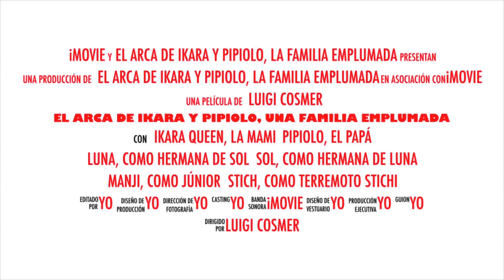La pelotilla de Manji (577) 😪 😴 🥱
Manji acopladito para dormir la siesta, Ikara con mami mimosa, Stich chinchando un poco a las niñas y Pipiolo jejeje los pipis (577) en su linea.